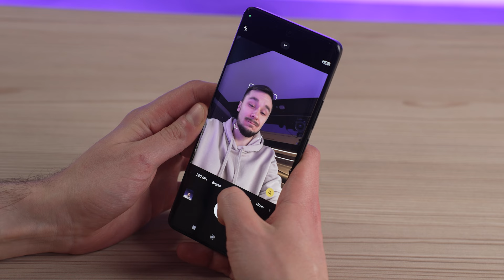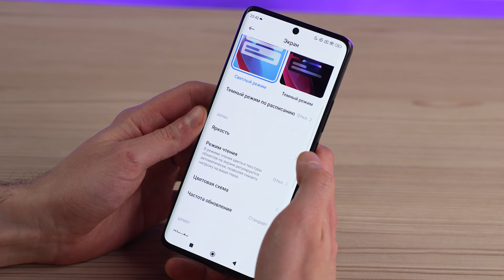Народная серии Redmi Note 13 | 13 Pro |13 Pro+ 5G | Обзор новинок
Совсем недавно линейка Redmi Note пополнилась тремя моделями: Redmi Note 13, Redmi Note 13 Pro и Redmi Note 13 Pro + 5G.

В нашем обзоре мы сравним устройства между собой, проведём тесты и расскажем о всех преимуществах новинок.

0:00 Вступление
0:37 Внешний вид
1:57 Камеры
3:44 Производительность
4:34 Экраны
5:02 Автономность и быстрая зарядка
5:55 Итоги
6:34 Ломаем четвертую стену